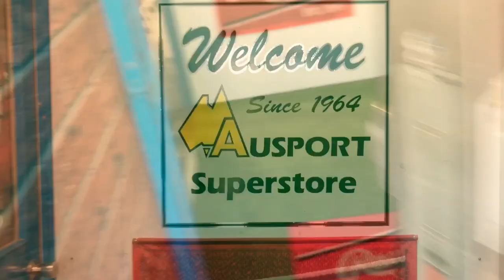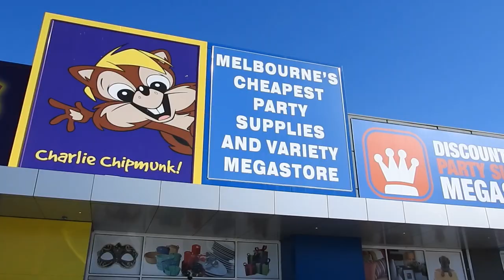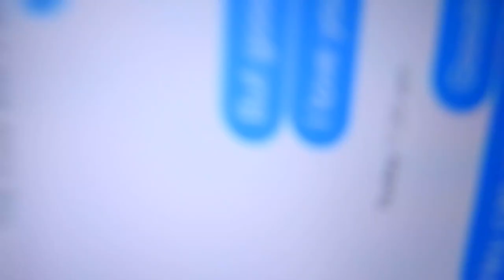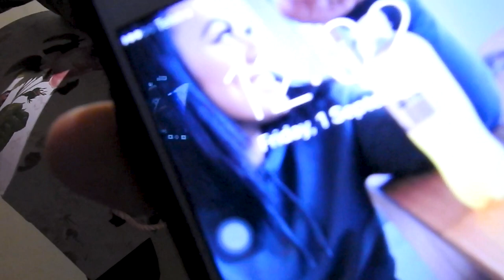Our First Vlog | 6 Years Anniversary Surprise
This is the beginning of it all. Our first ever vlog and one of many more to come.

It was our 6 years anniversary and we promised each other no gifts because  we had a lot going on at the time. ME being me, always wanting to spoil her decided to put together a little gift and ended up surprising her that night which was the mark of our 6 Years anniversary.

Forgive me for the poor recording as this is my first time doing something like this. Apart from that, this will be the beginning of a new journey and I thought I wanted to make the first video of this channel to be the mark of a new journey